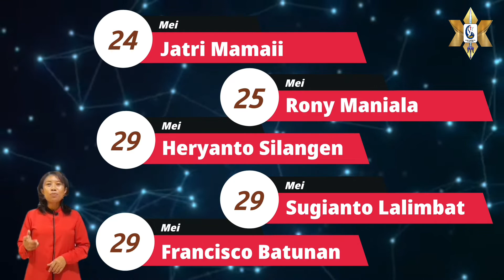Zebaoth News || 29 Mei 2022